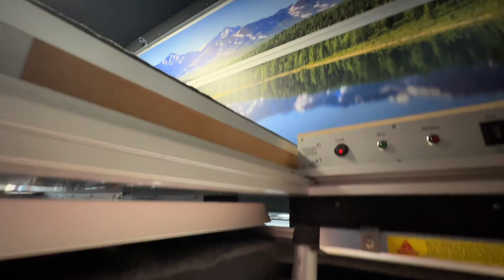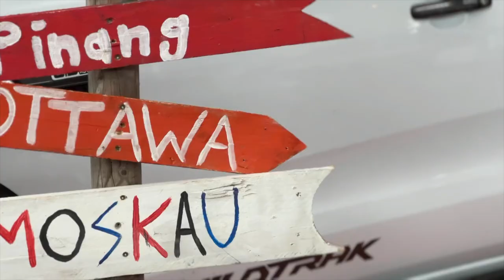MUST SEE - DIE COOLSTEN TRENDS DER FREIZEITMESSE *F.RE.E MÜNCHEN*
Willkommen zur f.re.e, die für mich coolste Messe in München.

Die f.re.e ist Bayerns größte Reise- und Freizeitmesse. Seit 1970 bietet sie Inspiration, Information und die richtige Ausrüstung für Ihre Reisen und Ihre Freizeitaktivitäten. Nirgendwo sonst finden Sie so viele erfahrene Experten an einem Ort. Nutzen Sie die Gelegenheit zum persönlichen Gespräch und vergleichen Sie die Angebote!

In unserem neuen Video haben wir Euch die Highlights und einen kompletten Messeeindruck zusammengefasst!

UNSERE AUSRÜSTUNG:
Foto/Video: